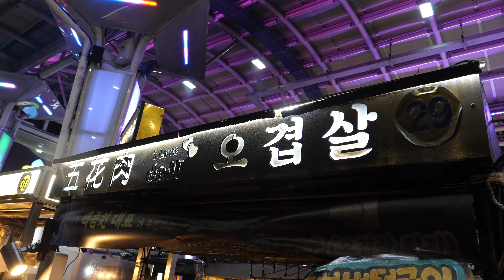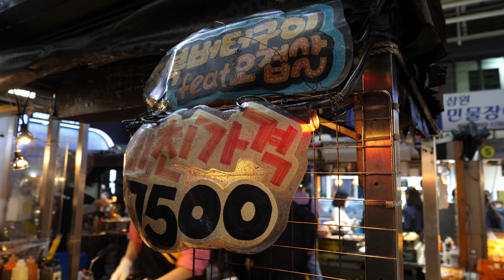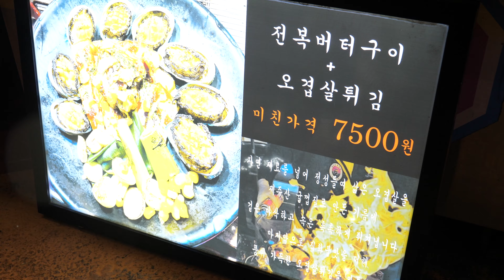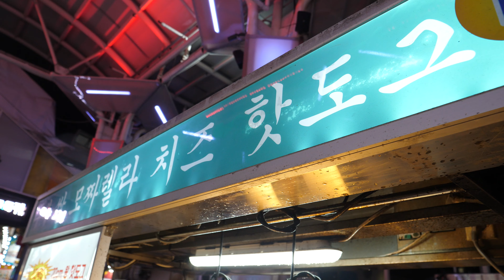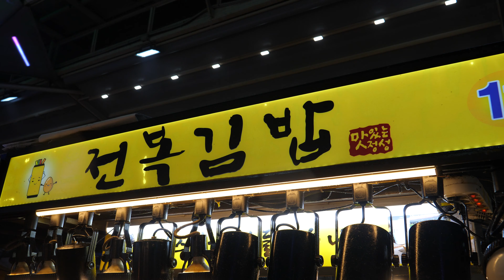놀라운 퍼포먼스! 보고 듣고 먹는 재미가 있는 제주 동문 야시장 | Amazing Performance, Korean Night Market | Korean Street food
제주 동문야시장에서도 줄서서 먹는 몇집 모아봤습니다!
     정말 재미있게 촬영하고 온것같네요!
     보고 듣고 먹는 재미가있는 동문야시장!
     얌얌 :)

00:00 인트로
00:55 전복 버터구이 오겹살
04:10 흑돼지 볶음면
06:30 20cm 모짜렐라 핫도그
07:51 전복김밥
10:38 치즈 버터문어
12:52 랍스터 치즈구이

💗가격
▶ 동영상 참조